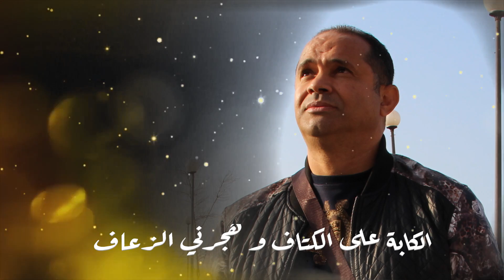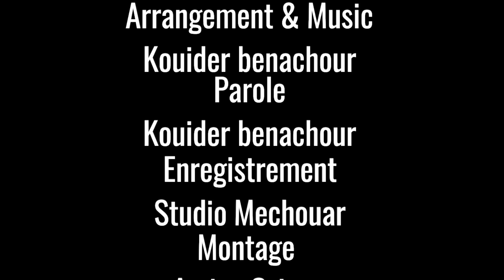Cheb Adel 2023 ( EL KABA - الكابة ) Officiel Music Video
Parole & Music : Kouider Benachour
Arrangement : Kouider Benachour
Enregistrement : Studio Mechouar
Montage & Réalisation : Amine Gzipou
Album : Compilation édition Mechouar 2020

Disponsible Sur Tout Les Platformes